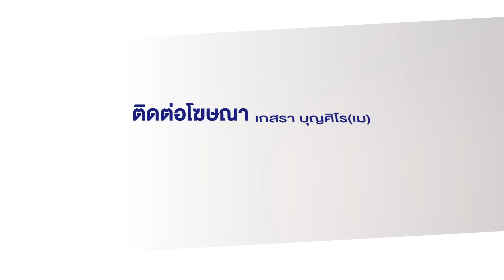ร้อง! โจรลักรถ ตร.อ้าง“ทำอะไรไม่ได้” | ข่าวเช้าเวิร์คพอยท์ 29 ก.ย. 67